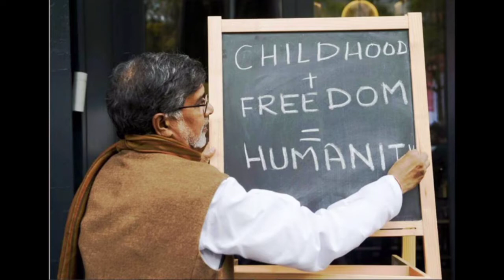Kailash Satyarthi: Social Warriors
Nobel Prize winner great indian social worker Kailash Satyarthi who are fighting against child labour, bonded child labour and child trafficking